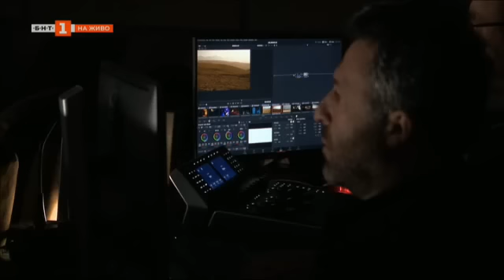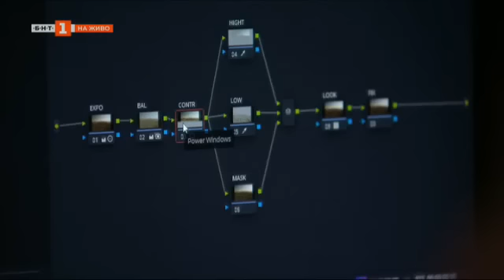"Панорама“ – 22.07.2022 по БНТ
Гледайте предаването на Българската национална телевизия "Панорама" на 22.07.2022!

00:58 Христо Иванов: Публикуваме целия запис, за да се види, че в него няма нищо конспиративно

0:04:20 Кабинет или избори – Искрен Арабаджиев от „Продължаваме промяната“

0:13:14 Накъде гледа ДПС – Йордан Цонев

0:25:48 Ще успее ли левицата с мандата – Филип Попов

0:35:00 Възможен ли е компромис – Тошко Йорданов

0:53:53 Покаянието не се състоя – грузинската режисьорка Нана Джанелидзе